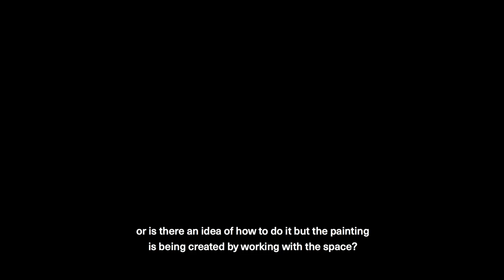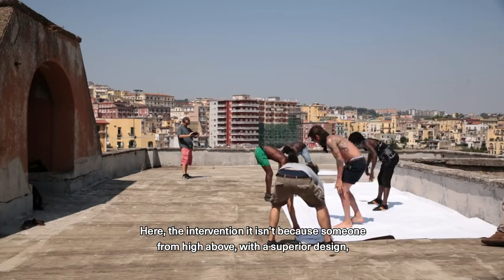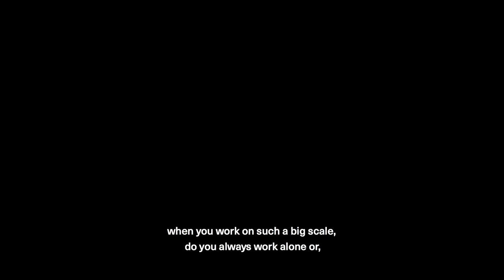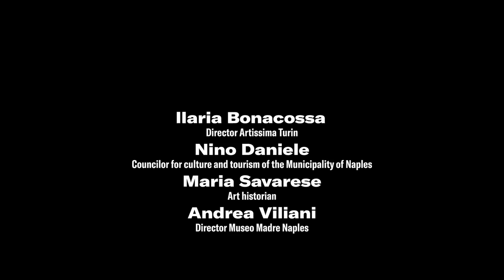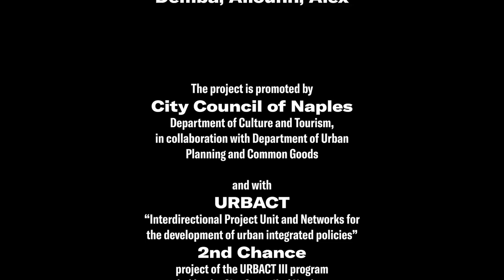Cantiere1/Terrazzo (Full movie)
Roberto Coda Zabetta
Cantiere 1 / Terrazzo

Curated by Ilaria Bonacossa, Andrea Viliani and Maria Savarese.

SS. Trinità delle Monache Complex,  ex Military Hospital, Naples - Italy

Cantiere 1 / Terrazzo is an open-air art studio in a public setting, but accessible only to a few points of the city.
 The new project by Roberto Coda Zabetta for the abandoned Complex of Santissima Trinità delle Monache - ex Military Hospital of Naples -  is promoted by the City Council of Naples - Department of Culture and Tourism, in collaboration with the Department of Urban Planning  and Common goods  and with the “URBACT Interdirectional Project Unit and Networks for the development of urban integrated policies” - 2nd Chance project of the URBACT III program led by the City Council of Naples.  Cantiere 1 / Terrazza received the “Matronato” from Donnaregina Foundation for Contemporary Arts in Naples .

In collaboration with:
Annet Gelink Gallery
Laurierstraat 187-189
NL-1016PL Amsterdam